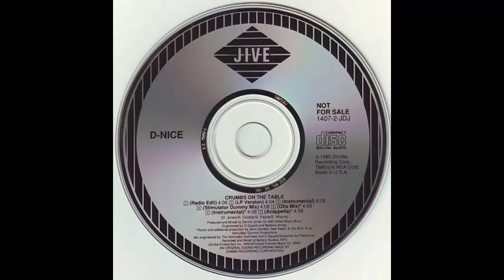D-Nice - Crumbs On The Table (LP Version)